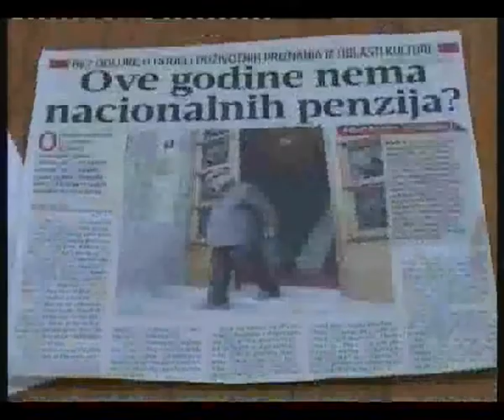NUPJSS -- KZN 07.11.2013.